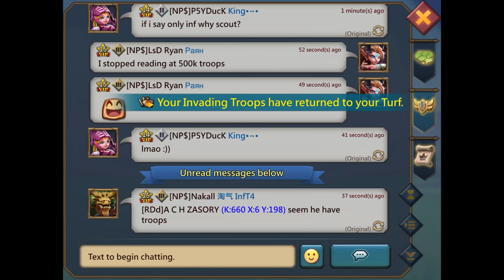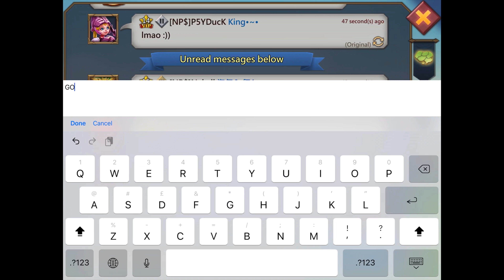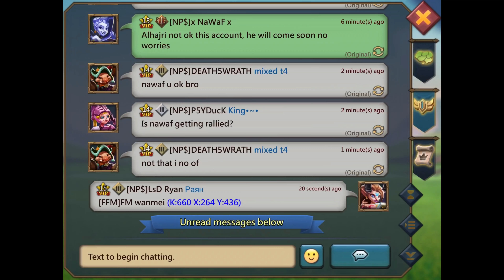SOLOING FURY TARGETS ON NEW ACCOUNT Lords Mobile